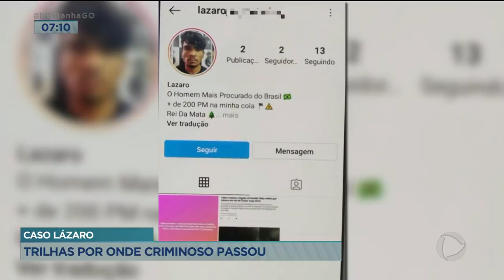CASO LÁZARO: TRILHAS POR ONDE LÁZARO PASSOU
COM A REPERCUSSÃO DO CASO DO ASSASSINO LÁZARO, MUITOS PERFIS FALSOS FORAM CRIADOS NA INTERNET. ISSO É CRIME E MUITAS VEZES ATRAPALHA A INVESTIGAÇÃO. E NOSSA EQUIPE ESTEVE NO MEIO DA MATA PARA VER OS POSSÍVEIS LOCAIS QUE O ASSASSINO PODE TER USADO PARA SE ESCONDER.